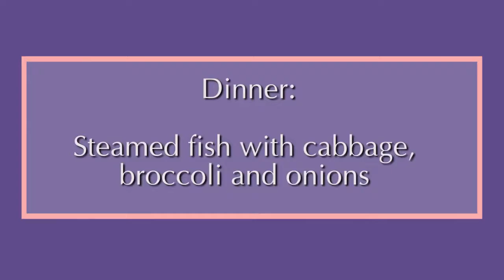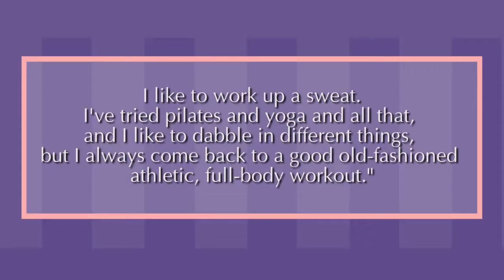SCARLETT JOHANSSON | Diet, Fitness, Workout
SCARLETT JOHANSON | Before & After Transformation (Diet, Fitness)

Hi everyone!

This is Andy, thanks for checking my channel!

On this youtube channel, you will find weekly healthy tips, diet,  fitness, workouts, and updates.

Get healthy!